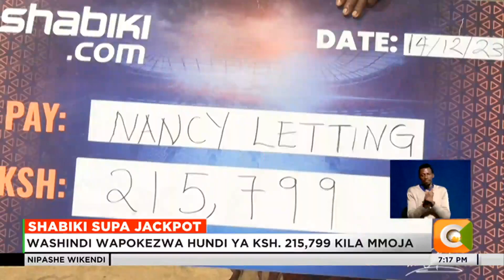Washindi ni wa bonasi za Shabiki Supa Jackpot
Nancy Leting kutoka Naivasha, Humphrey machua kutoka mombasa na Catherine Muthoni kutoka Kirinyaga ndio washindi wa bonasi ya Shabiki Supajackpot ya shilingi 215,000 baada ya kubashiri mechi 12/15 sahihi. Zawadi ya Supajackpot inazidi kuongezeka hadi pale patapatikana mshindi atakayebashiri mechi zote 15 sahihi.